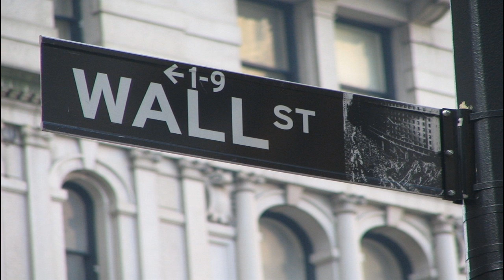Battles - Wall Street (Gui Boratto Remix)